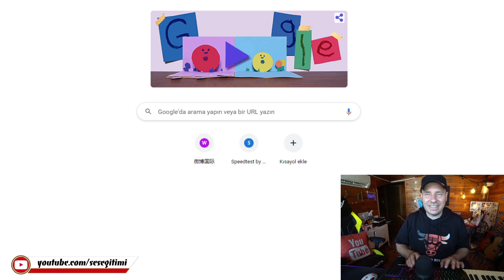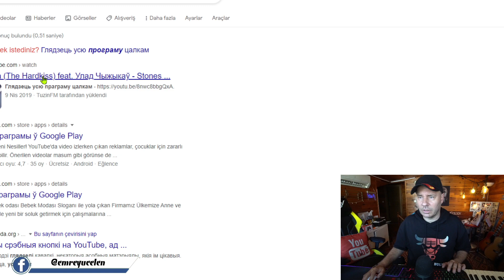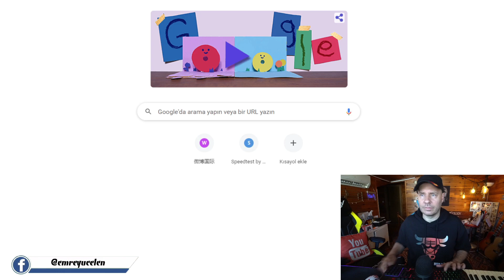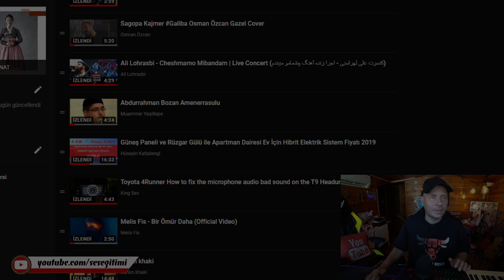Sesiyle Adeta Eritebilir ! KEŞİF Julia Sanina Юлія Саніна Ses Analizi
Bu videoya altyazı yazmak için :
If you want to write subtitles on this video :